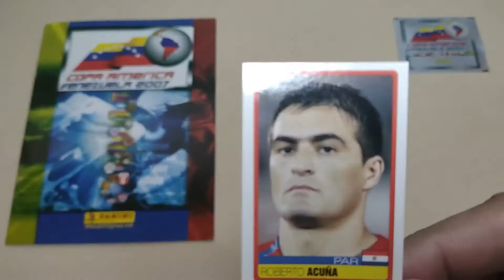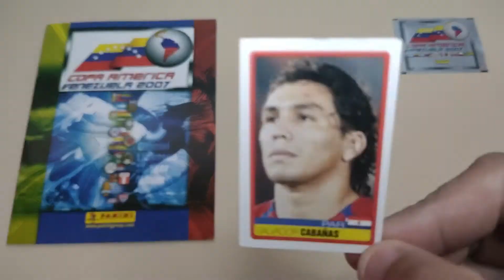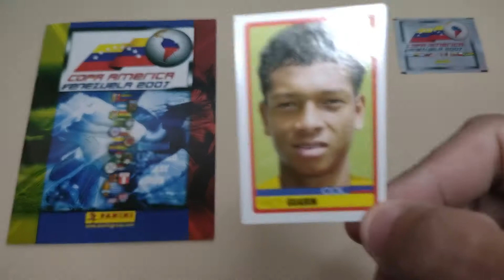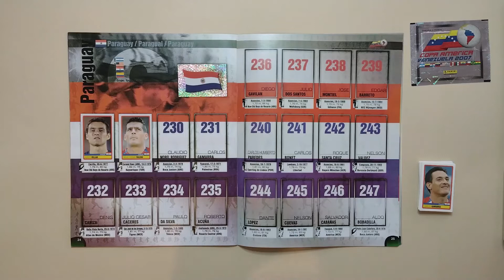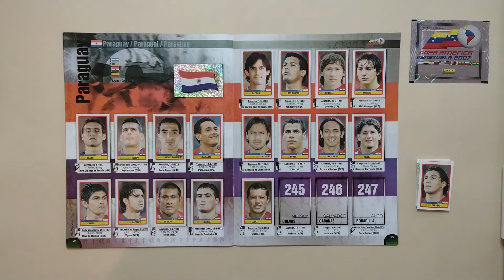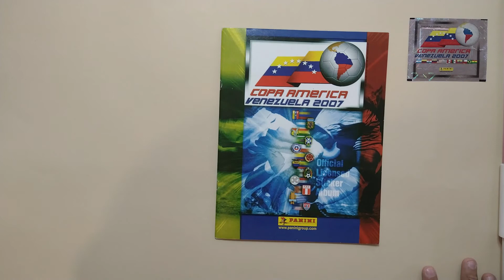Copa América Venezuela 2007 | Paraguay 🇵🇾| Colombia 🇨🇴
Hola Coleccionistas, toca ahora la colección de Panini Copa América Venezuela 2007, primer álbum oficial de la copa América que publica Panini, acompáñame a recordar las estrellas que se incluyen en este álbum.

En este álbum no salió de manera oficial la selección mexicana, se incluye una plantilla no oficial.